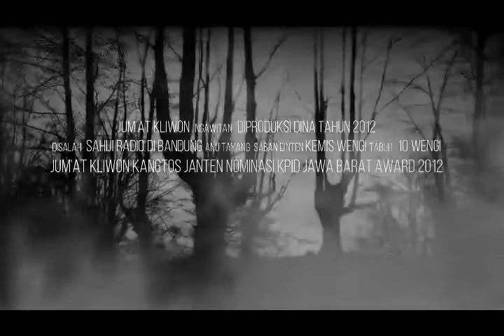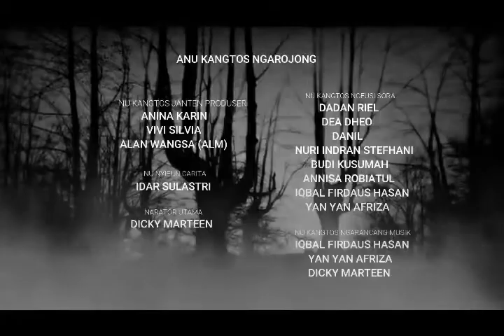CARITA ANYAR !! Jum'at Kliwon Reborn Radio Cosmo DI UDAG DEDEMIT PAS LALAJO WAYANG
Cerita Jum'at Kliwon Reborn merupakan cerita Misteri berbahasa sunda yang diangkat dari pengalaman nyata Narasumber sebagai pelaku yang mengalami peristiwa mistis
sejak tahun 2012 Cerita Misteri Jum'at Kliwon sudah di produksi dan di siarkan di salah satu Radio di Bandung yaitu Radio Cosmo dimana sekarang kembali di produksi sebagai salah satu content Youtube di Channel  @JKR Official

Bagi yang memiliki pengalaman Mistis dan ingin berbagi cerita bisa melalui